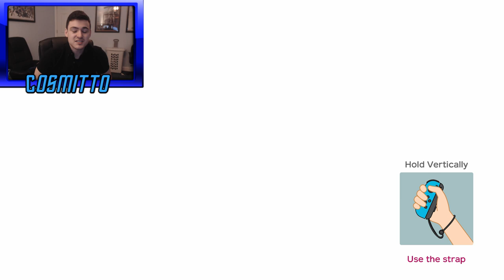Toxic Stream Sniping